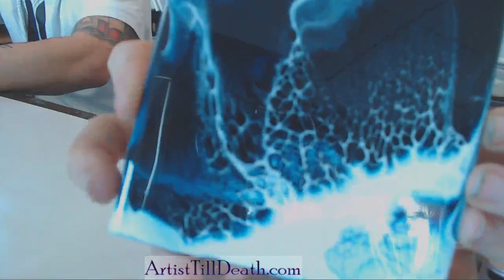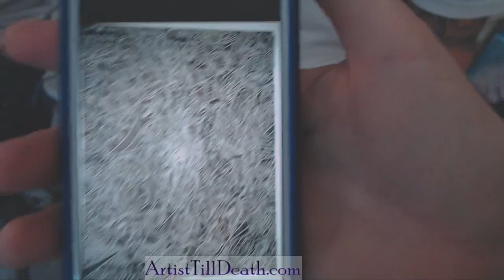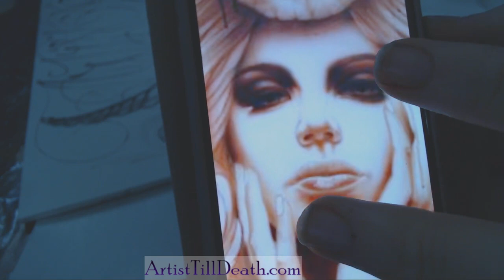Guest Star Kenny Hargrove! Pouring with UResin Mousse! Then Jeff Shows off with Graphite & Charcoal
All you have to do is put a resin kit and your two metallic powder choices into your cart and the cost of the powders will be deducted at checkout.

ATD and Artisue finally have combined and we have paints available for preorder on our website here:

Happy Arting!